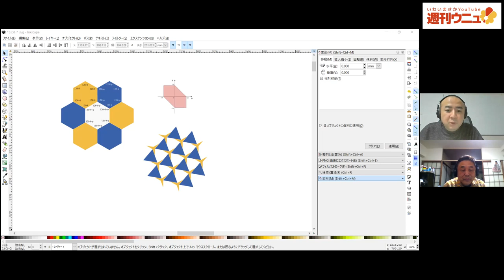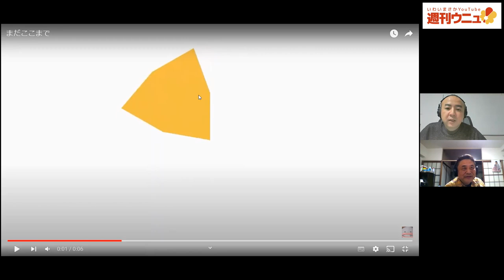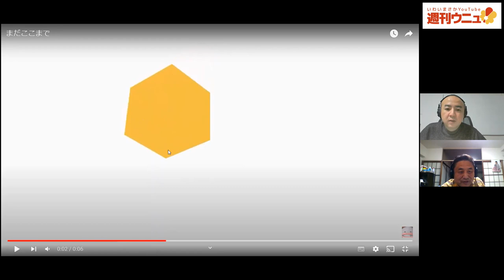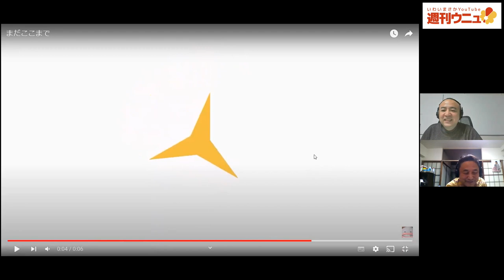週刊ウニュ vol.20 正六角形敷き詰めの変形 途中で検討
週刊ウニュ vol.20

週刊ウニュ vol.18 提起 正六角形敷き詰めの変形

そこからさらに検討
Further consideration.